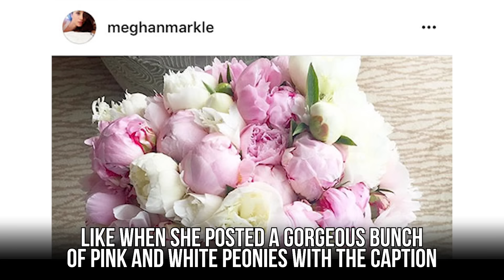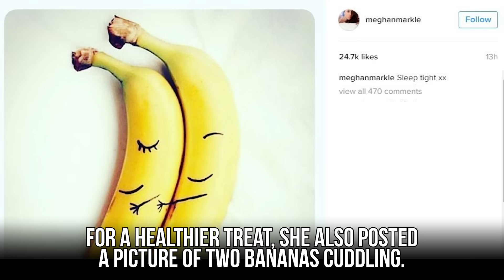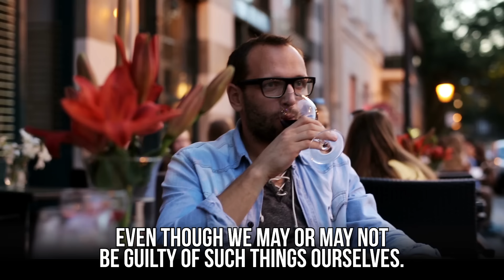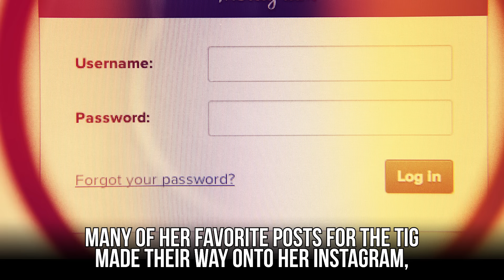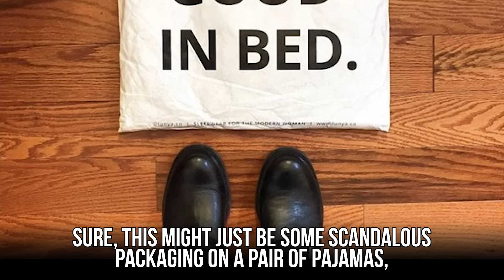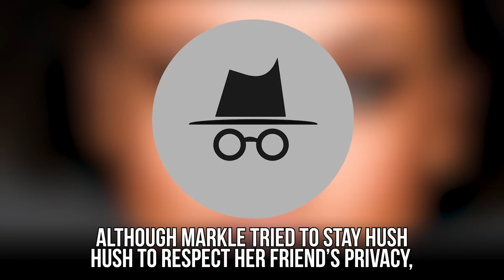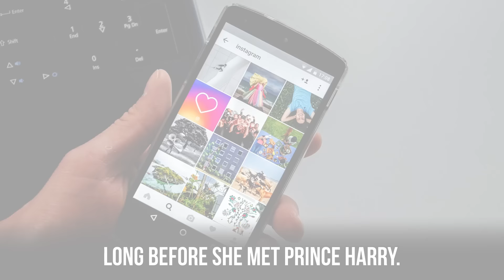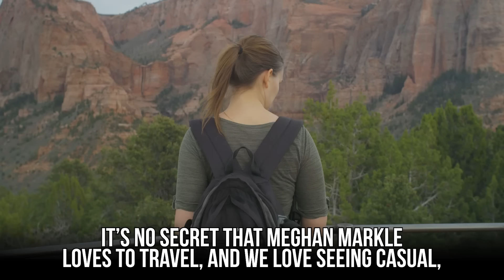15 Deleted Pictures From Meghan Markle's Instagram The Royal Family Doesn't Want You To See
15 Social media pictures Meghan Markle tried to hide!
It seems like everyone nowadays has social media-even the president of the United States is known for hopping on his Twitter all the time. But the rules are a bit different in the Royal Family, and its newest member, Meghan Markle, was forced to delete her social media presence when she became engaged to Prince Harry. Join us as we look back on some of our favorite Instagram photos posted by Meghan Markle, even if they aren’t ones the Queen would approve of. You might know that her friend and fashion designer Misha Nonoo created her infamous white husband shirt, but she may have also orchestrated her first date with Prince Harry as well. Her Instagram was a way to show off her fabulous lifestyle, including vacations with her famous friends, incredible outfits, oh so much wine, and some rather suggestive photos. Take a look at these now deleted photos while you still can!